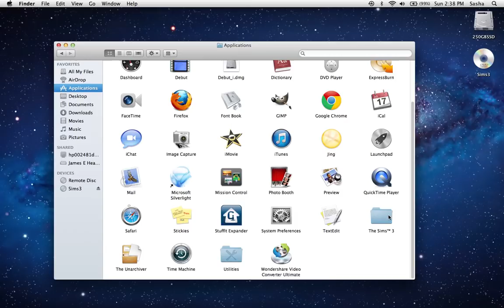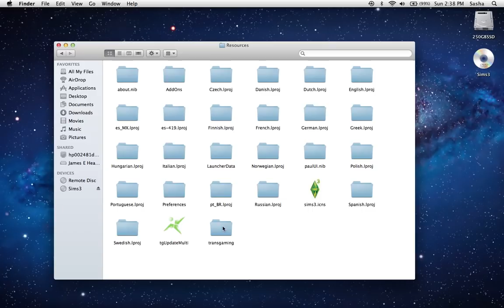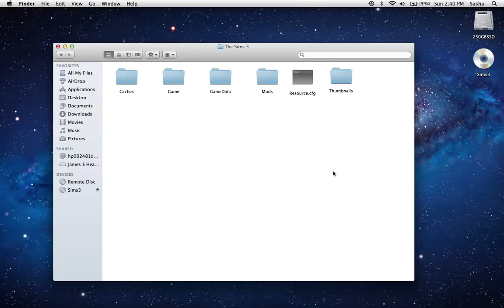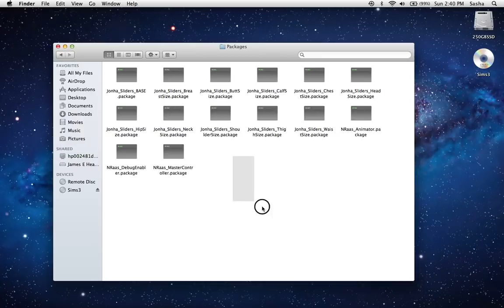How to Download Sims 3 Mods for the Mac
Hey guys! I decided that there was basically no demonstrations to download mods into your mac. I decided to make it easier! Tell me if you have any problems and I'll be sure to answer!
LINK TO RESOURCE FILE